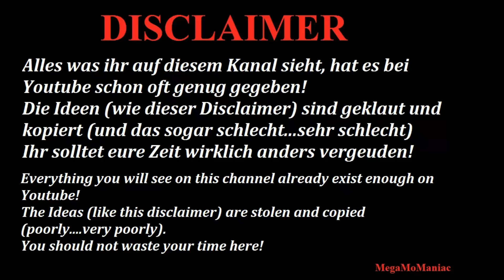WWE 2K22 LA Knight vs The Fiend Bray Wyatt